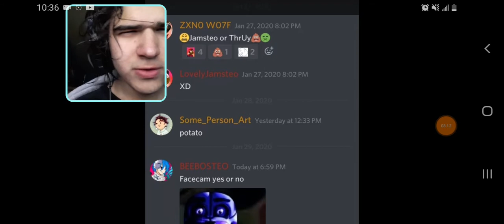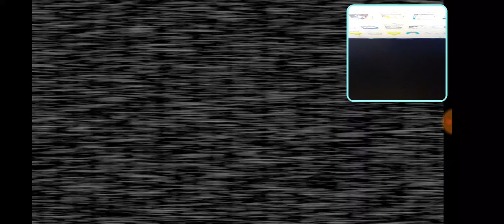FNAF SISTERS LOCATION NIGHT 1 NORDIC BEEBO VS EVIL FU@CKED ROBOT BABY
yes I'm playing this game now I hate horror games but cuz I'm Awesome I'm going to play this game for y'all

if I hit 1000 subscribers I finna dye my hair white 👨‍🦳🤘😜